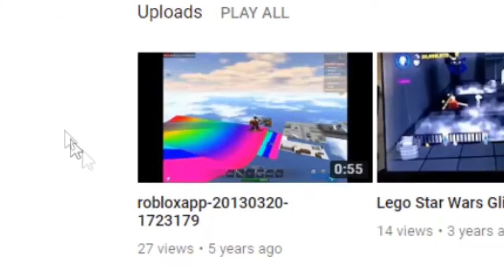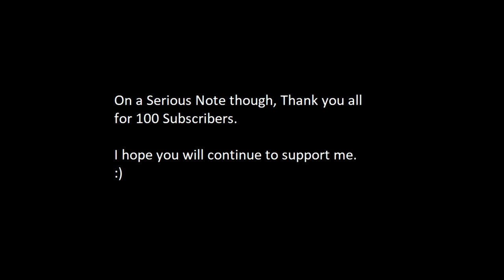100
100 subs is a big deal for someone who never thought they would have one.

please support my bandcamp. I am practically almost an adult and I would like music to be my profession so if you want you can buy my music there.